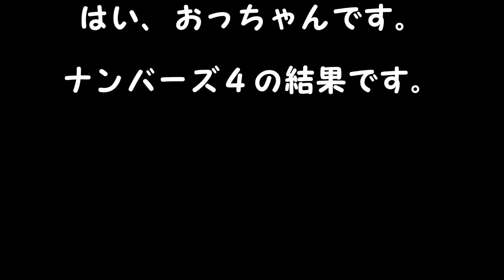ナンバーズ４結果 ストレート、ボックス当選を目指して第5849回～第5853回を予想した結果！